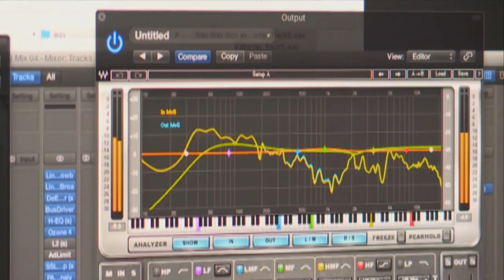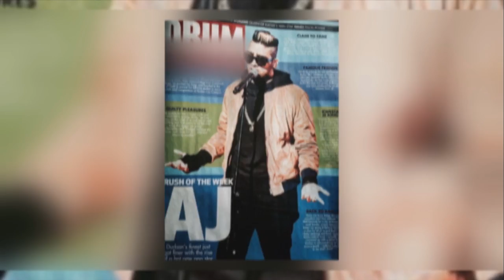Mela S35 Encore Ep11 AJ YouTube 720p